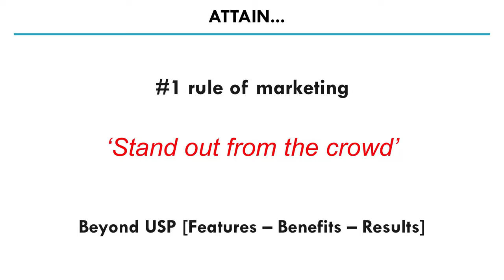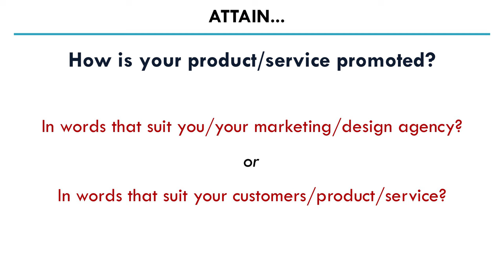Dale Howarth - 'Everyone's favourite radio station' - WIIFM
In this extract from my 'Turning Contacts into Customers' presentation to over 170 Business Leaders we look at the importance of 'standing out from the crowd' and what I refer to as everyone's favourite radio station - WIIFM (What's In It For Me). The importance of reflecting not simply the Features of your product or service but most importantly the Benefit and Result that a customer will see from using you.